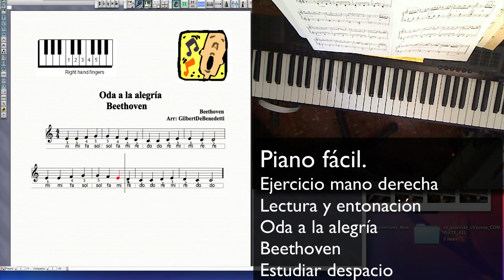Mano derecha, piano fácil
Piano fácil